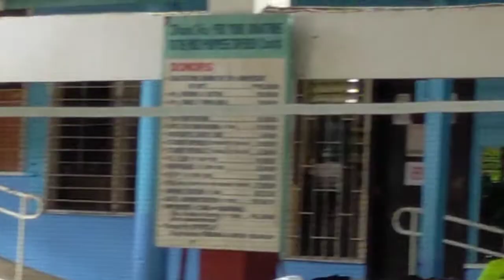special game again... bilibs ngd ya Joshua & Jerome Singles game